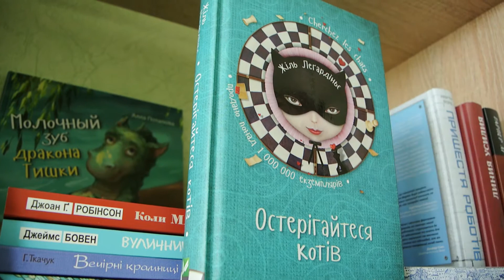Розпаковую букбокс від BookySpace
Люблю самостійно вибирати книжки, тож замовила у BookySpace індивідуальний букбокс :)

Також у них є коробочка з книжкою місяця (у квітні це "Усмішки долі") та без книжки, якщо ви плануєте дочитувати книжки з власних запасів

Музика ♫: Silent Partner - Sioux Falls